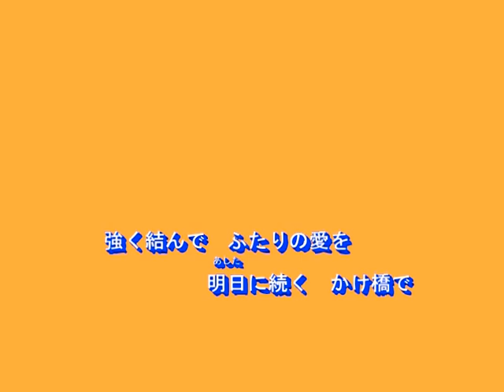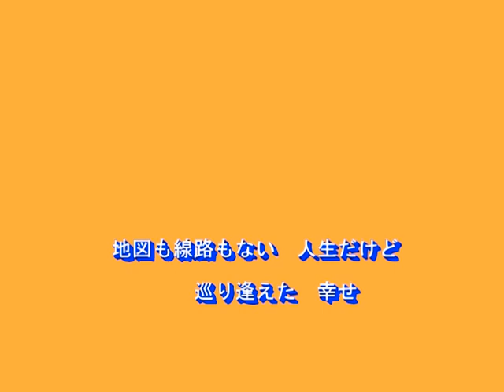明日へのかけ橋（北原ミレイ）～Cover by MURO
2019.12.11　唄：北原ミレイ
作詞：たきのえいじ
作曲：弦哲也
編曲：猪股義周